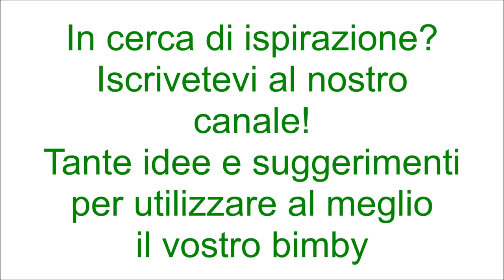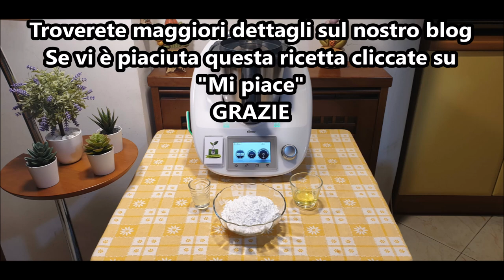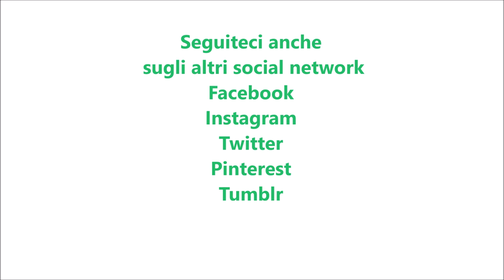Ghiaccia reale o glassa per biscotti per bimby TM6 TM5 TM31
Ingredienti:
250 g di zucchero a velo
1 albume d'uovo
10 g di succo di limone